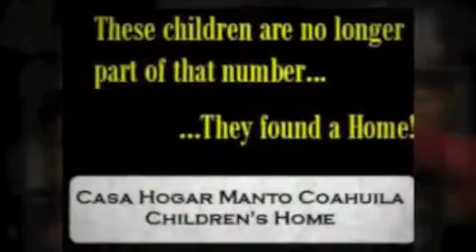White Stone Ministries